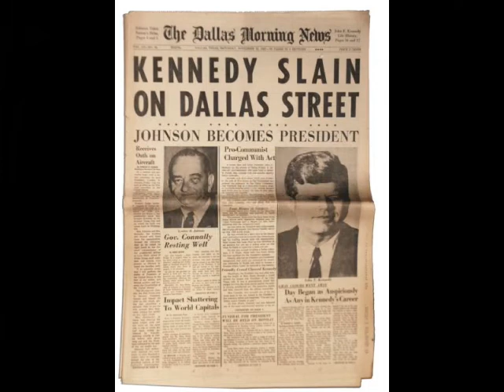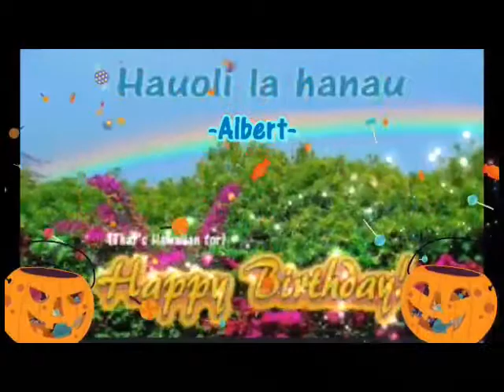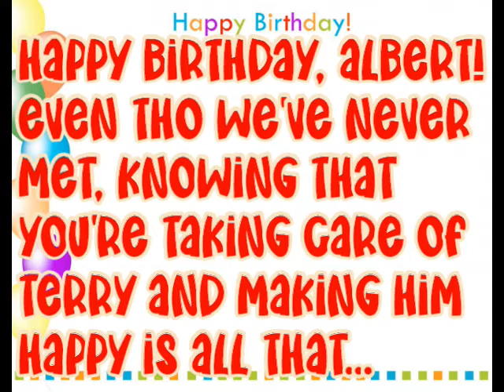A Special Reflection and Birthday Celebration for Albert, Featuring a Cast of the Stars of His Life!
This is Your Life Albert Hawkinberry! Happy Birthday!
A special thanks to all who contributed!

Diana Ross & The Supremes: Reflections
      When the Love Light Shines Through His Eyes
Elvis: The Devil in Disguise
Leslie Gore: It's My Party (Hip Hop Remix)
The Beatles: Please, please me

Albert and I film about our different interests. We visit cemeteries, use the spirit box and other equipment to prove existance of spirits, explore, show you the beautiful local scenery and history, bless homes, DIY home repairs and more! I also give free readings using the tarot and oracle cards, runes and dream interpretations.